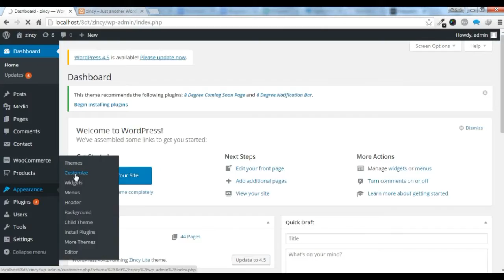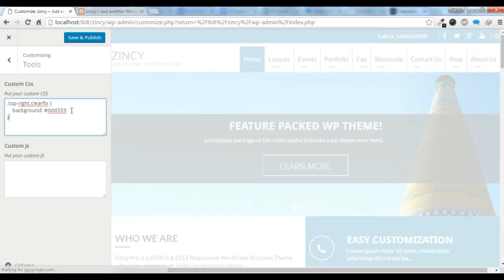How to use custom css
IF THIS VIDEO HAS IMPRESSED YOU, THEN YOU WOULD ENJOY OUR OTHER PROJECTS TOO. DO CHECK THESE OUT :

6 premium WordPress themes well suited for all sort of websites. Professional, well coded and highly configurable themes for you.

45+ premium WordPress plugins of many different types. High user ratings, great quality and best sellers in CodeCanyon marketplace.

8Degree Themes offers 15+ free WordPress themes and 16+ premium WordPress themes  carefully crafted with creativity.